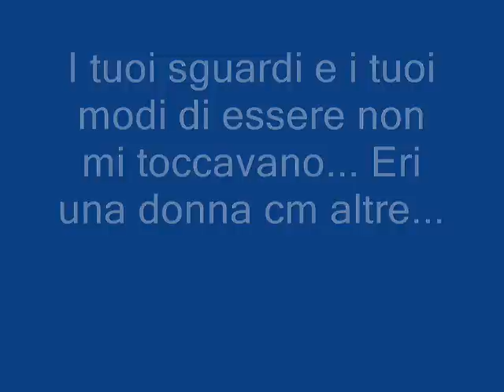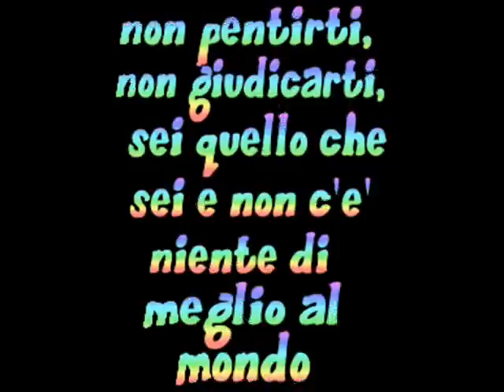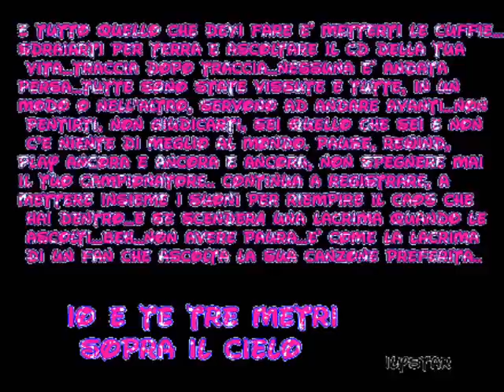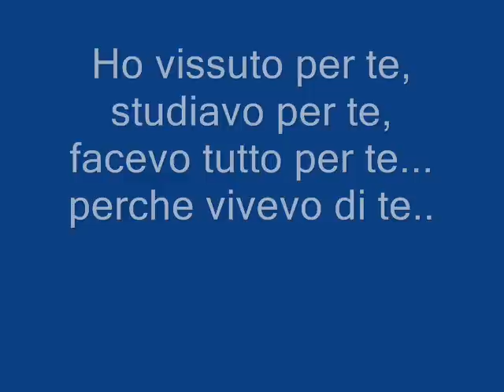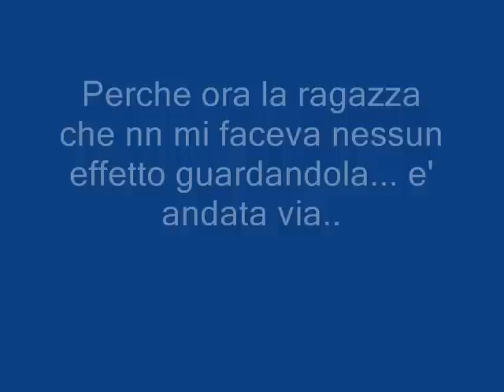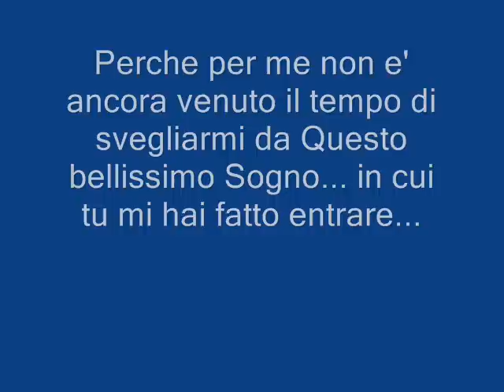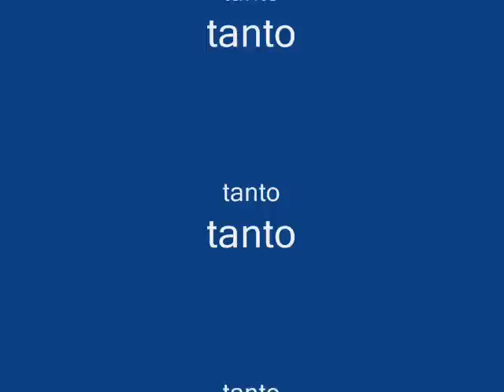Quando uno è Innamorato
Per l'unico amore della mia vita... andato via...